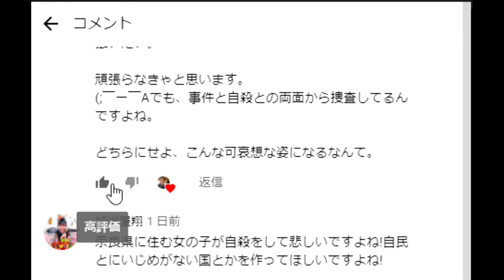【隠居TV】命を考える（small rabbitさんのコメントより）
元動画

「件名：速稼塾（あなたのお名前）」